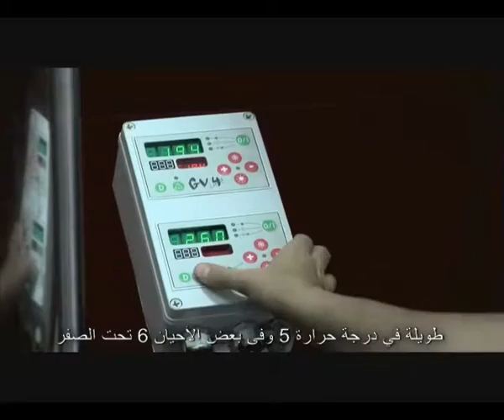Wine Making In The Desert - Egyptian Wine Documentary